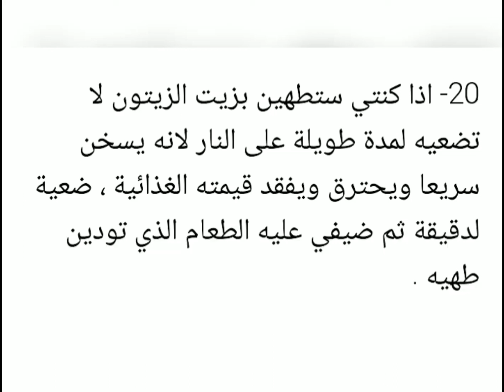20 حيلة مطبخية ونصائح للطبخ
اشغال يدوية- اشغال يدوية بسيطة وسهلة- اشغال يدوية بسيطة للبنات - اشغال يدوية بسيطة وافكار مشاريع اشغال يدوية منزلية - افكار بنات - افكار للاطفال - افكار مشاريع - افكار مربحة - افكار لاعادة تدوير الاشياء -
افكار وحيل - افكار منزلية-افكار للمنزل- افكار من المنزل - افكار لاعادة تدوير الملابس - افكار لاعادة تدوير القماش -
اكلات - اكلات موفرة - اكلات بسيطة وسهلة - اكلات خفيفة - اكلات سريعة - اكلات رمضانية
وصفات - وصفات سريعة - وصفات بسيطة وسهلة - وصفات سريعة - وصفات منزلية
افكار لعيد الميلاد- تورت لعيد الميلاد - افكار من الورق - افكار من الملابس - افكار من الكرتون
تعلم - تعلم معانا - تعلم معنا - تعلم اللغة - تعلم الارقام - تعلم الحروف- كيفية الاستفادة من - طريقة عمل -كيفية عمل -
كيفية تزيين كاسات العروسين - طريقة تزيين كاسات العروسين - كيفية تزيين - افكار لتزيين -افكار ديكور - افكار